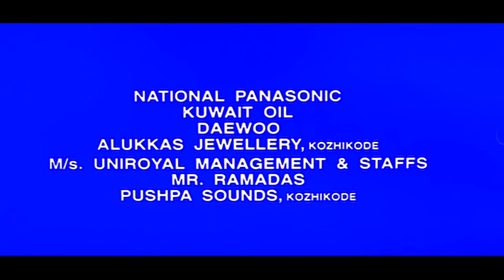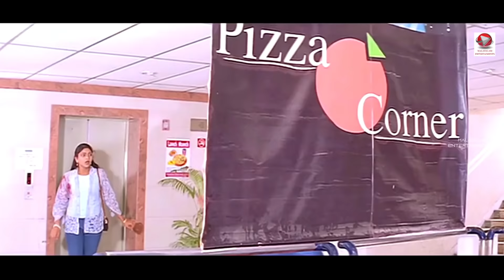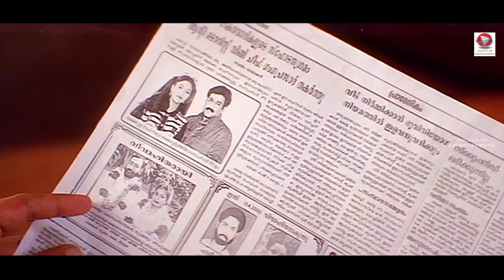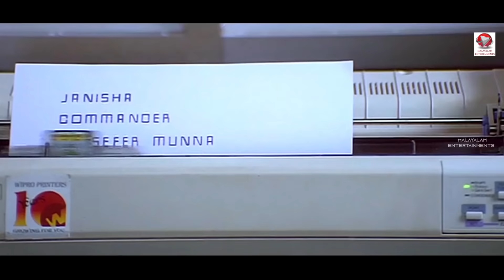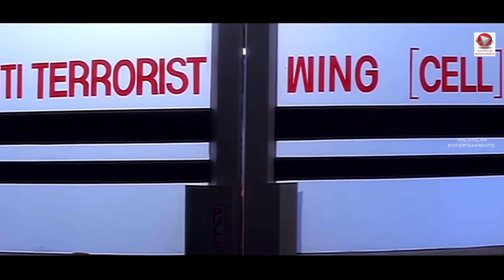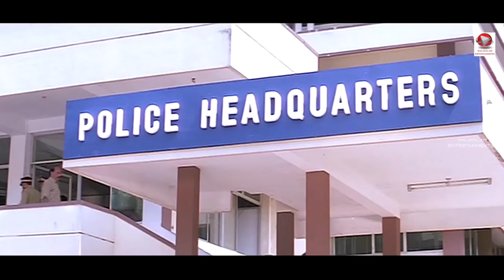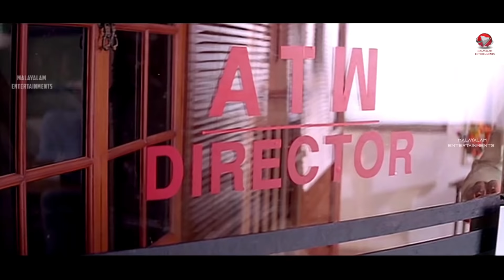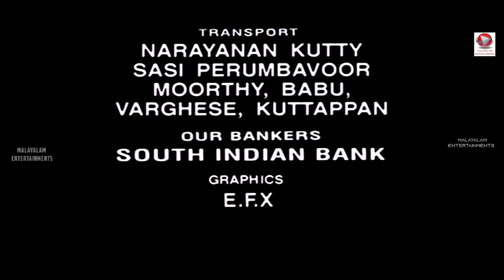Super Hit Malayalam Action Thriller Full Movie | Sradha | 1080p | Ft.Mohanlal, Shobana, Indraja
Sradha is a 2000 Malayalam-language Action Crime motion picture written by Shiv Kanungo, Dr. Rajendrababu and Pritish Chakraborty. The movie is directed by Sayaji Shinde, I.v. Sasi and Jassimrat Kaur and produced by Anand Kumar under the banner of Adithya Kalamandir. Sradha stars Shobhana in the lead role along with an ensemble cast including Indraja, Arun Pandian, Sangeetha, Anita Meet, Mohanlal Viswanathan and Rajeev Seal. The screenplay is written by T. Damodaran and Dr. Rajendrababu. The music was composed by Bharathwaj. Cinematography was done by Jayanan Vincent and editing by J. Murali Narayanan.The film stars Mohanlal, Shobhana, Abhirami, and Indraja. It features a musical score and soundtrack composed by Bharathwaj. The plot follows the investigations of a police squad led by Ganga Prasad (Mohanlal) for a terrorist threat in the city. The film was released on 7 July 2000, and ended up as a critical and commercial failure.